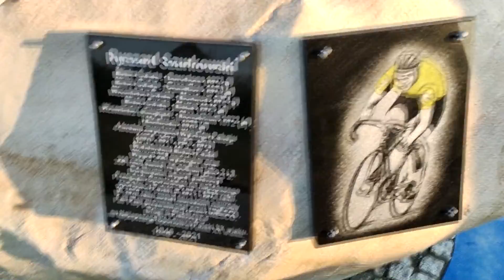Otwarcie pomnika Ryszarda Szurkowskiego w Świebodowie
Siema widzowie, pozdrawiam!